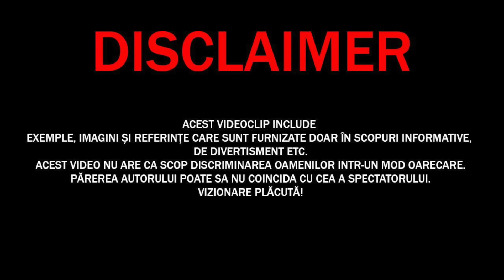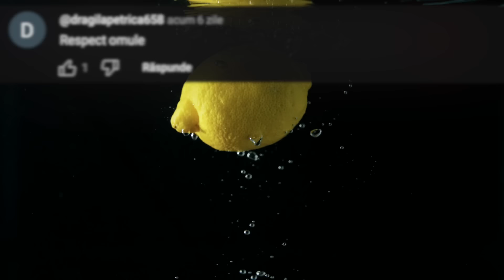Ce a Vrut să facă! Momente 1 La 1 Milion care au fost Filmate Întâmplător!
✓LIME CHANNEL➔
Surse De Inspiratie: Google, Wikipedia, Youtube, Facebook, OK.